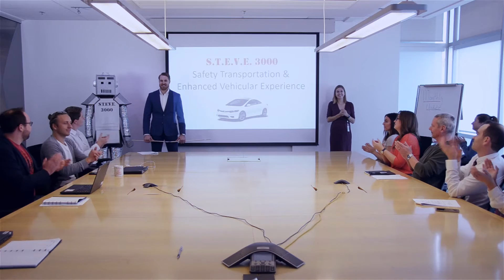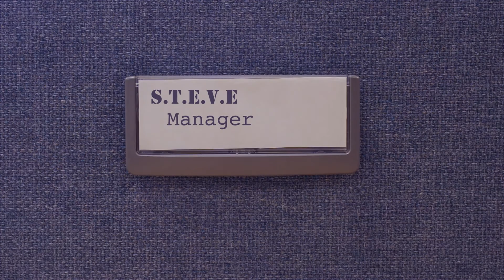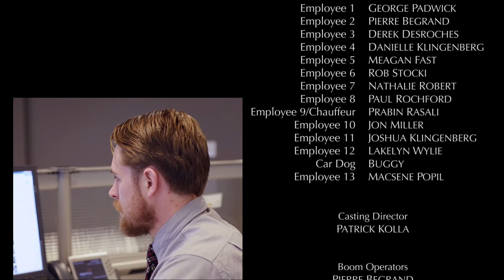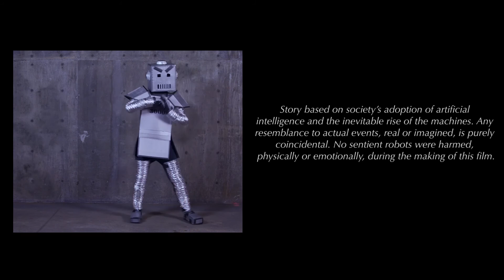Binary Destiny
The highly anticipated sequel to Office Avenger, Binary Destiny returns to our favourite multi-national corporation as they roll out their autonomous driving solution.

This video was made in collaboration with BHP Billiton of Saskatoon as a part of their annual United Way fundraising campaign. Many thanks to the hard working individuals who helped with both, your efforts are greatly appreciated.